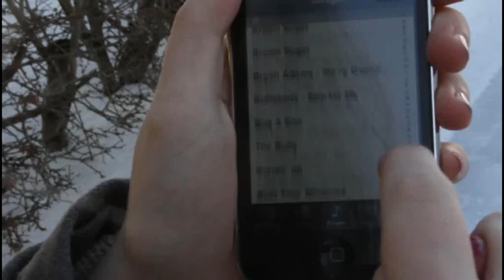Reklame for Ipod Touch - igjennom skolen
Jeg og Hilde (hiildeej) har laget en reklamefilm for ipod touch.